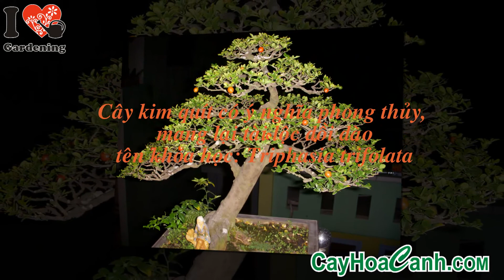NGUỒN GỐC CÂY KIM QUÝT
Kim Quít (Triphasia trifolata): Cây gỗ nhỏ, mọc bụi cao 1 -- 3 m, phân cành ngay sát gốc, có gai nhọn hướng lên. Lá mọc kép với 3 lá phụ. Cụm hoa có 1- 3 chiếc, mọc từ nách lá, màu trắng. Quả tròn, đỏ, ăn được và chua. Là loài cây tạo Bonsai rất chậm lớn
Đặc điểm sống: Cây dễ uốn cắt tỉa tạo Kiểng cổ và Bonsai đẹp.Có thể trồng ngoài vườn với những cây to. Với những cây bé có thể làm bonsai rất đẹp vì nó có đặc tính chậm lớn